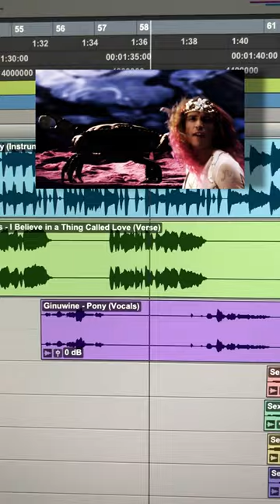I Believe In A Pony (The Darkness x Ginuwine x Journey) - The Pro Tools Sessions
Uploading some behind-the-scenes clips from my sessions of both completed and uncompleted songs.

🐴 Own Your Very Own Pony
🦄 My Little Pony's for Everyone
💿 Pony On Vinyl
🖼️ Journey Collage

ARTISTS & SONGS FEATURED IN THIS JOINT:
1. Ginuwine ▶︎
2. The Darkness ▶︎
3. Randy "Macho Man" Savage ▶︎
4. Journey ▶︎
Create a FREE Amazon Business Account: